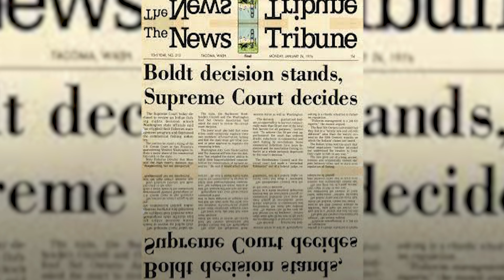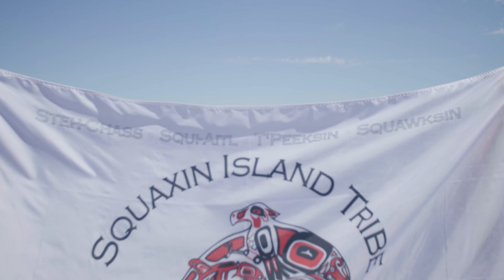Time Immemorial (SQUAXIN TEENS VIDEO PROJECT)